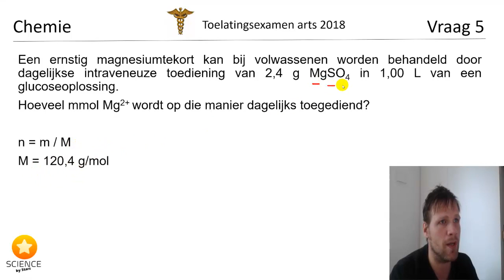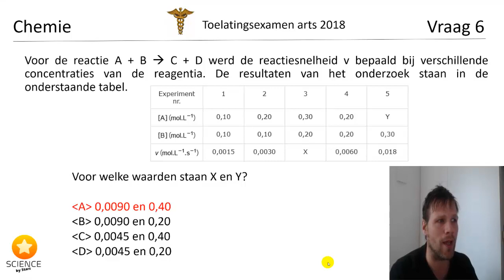Toelatingsexamen Arts Chemie 2018: vraag 5 en 6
Steun ons! ❤️

De vragen van het toelatingsexamen arts chemie van 2018 uitgewerkt en uitgelegd hoe je aan de antwoorden komt. Telkens met de relevante leerdoelen netjes samengevat.